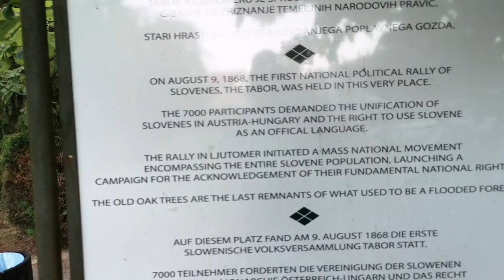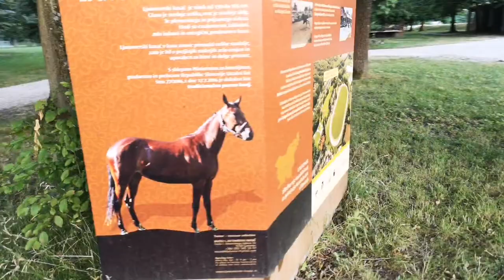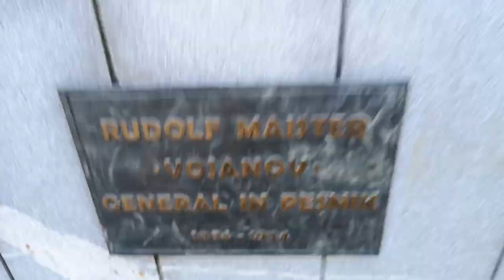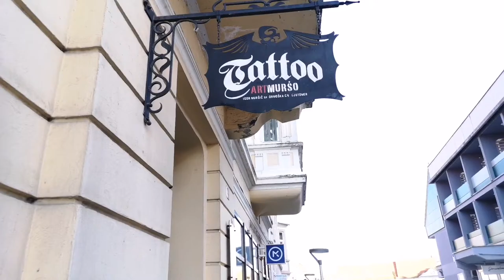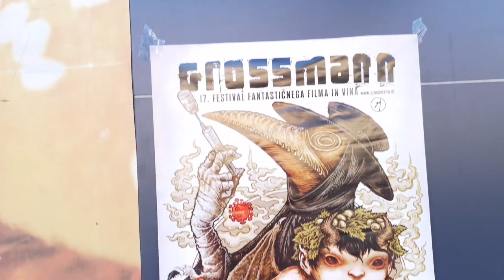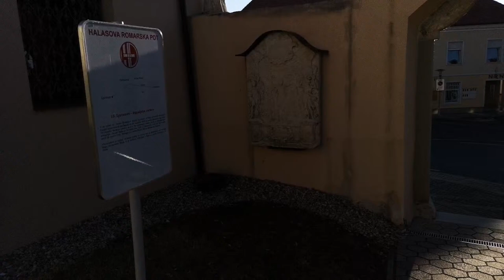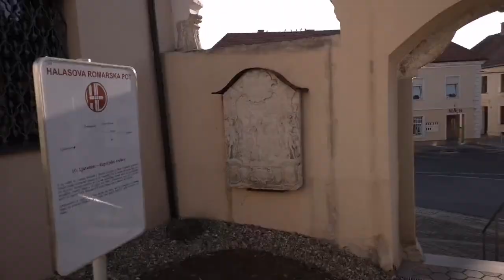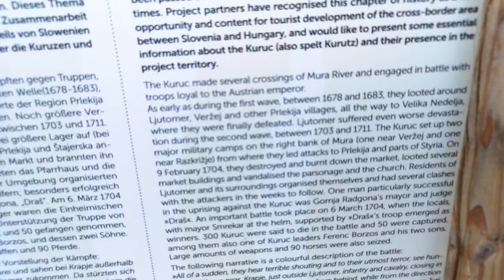Live: morning walk in Ljutomer with Fiona the beagle (July 3rd, 2021)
Filmed on Huawei P20 Pro + DJI OM 4 gimbal